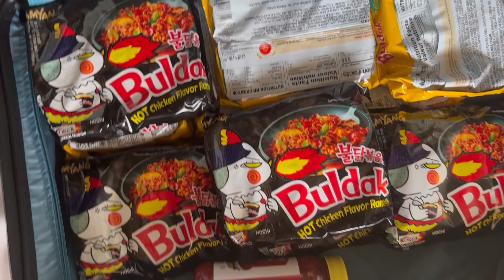A DAY IN MY LIFE!! Surprise visit at home 🏠!!